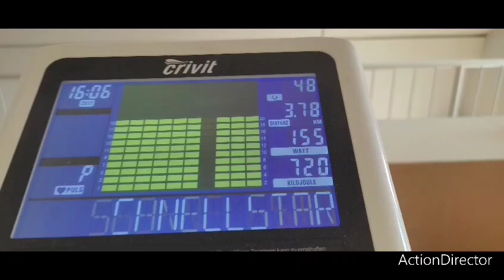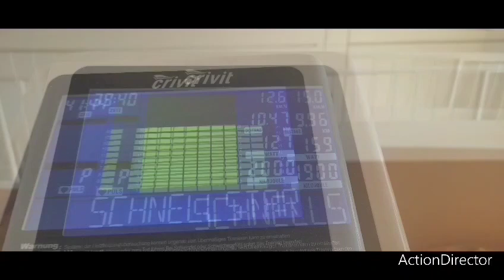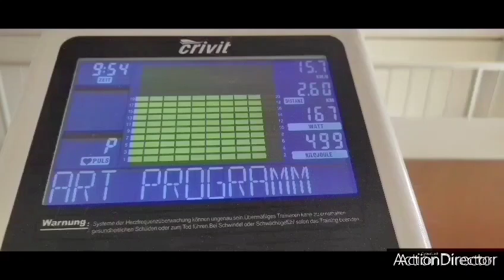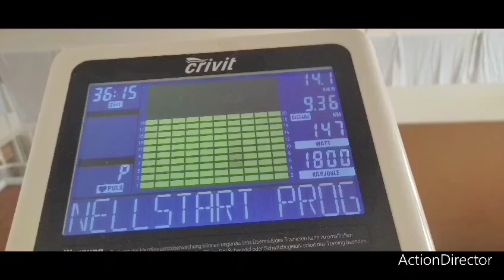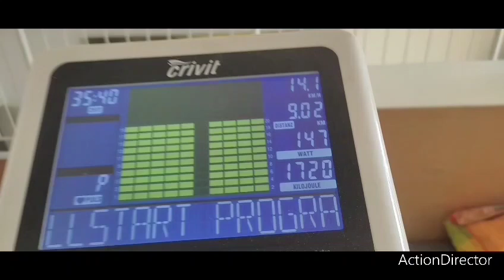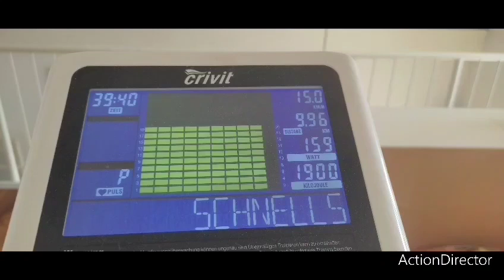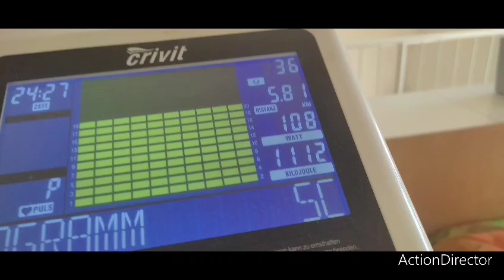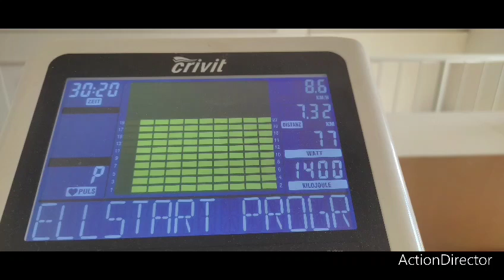freundliche strampelbilder von mir.